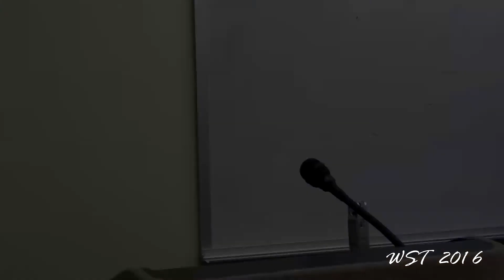Symposium to examine Sparrow’s career - Khalick Hewitt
Four distinguished presenters brought different perspectives on Mighty Sparrow’s phenomenal career at the symposium focused on the legendary artist, that took place Friday evening, April 8 at Medgar Evers College, presented by the Trinidad & Tobago Folk Arts Institute, in collaboration with the Medgar Evers College School of Professional & Community Development.

The four presenters were billed as Prof. Lawrence Waldron, who teaches art at City College of CUNY; Winthrop Holder, an educator who is also author of the Classroom Calypso: Giving Voice to the Voiceless; poet Mervyn Taylor, whose poetry continuously engages the Caribbean culture spectrum; and attorney Khalick Hewitt, whose avid interest and research in calypso and steel band dates back to his youthful days in Port of Spain, Trinidad.